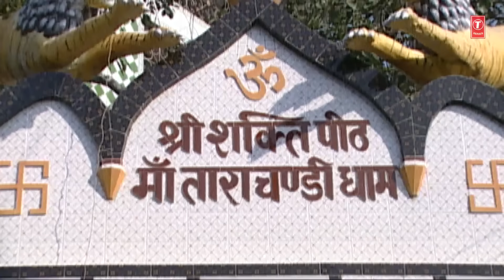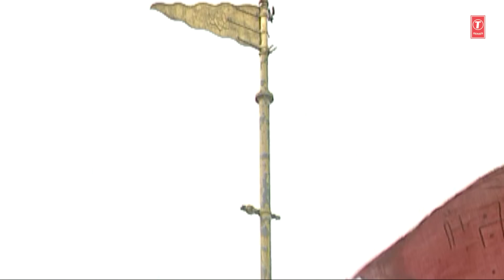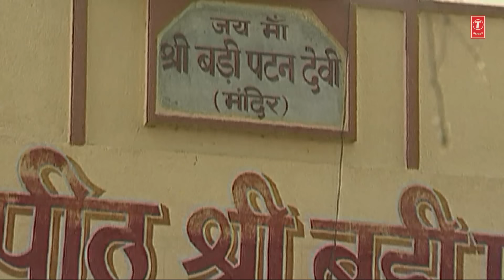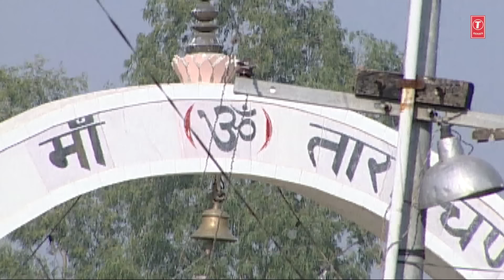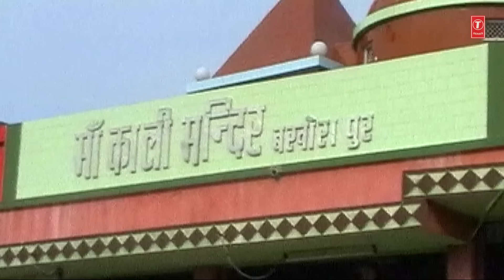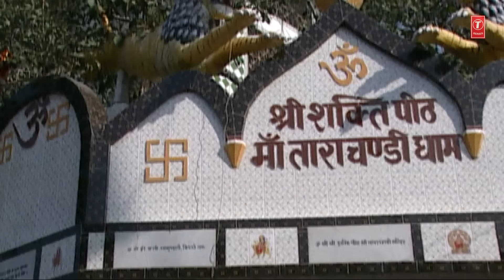Mata Bhajans Video Jukebox - PAWAN SINGH, DEVI | MAAI KE MANDIR | T-Series HamaarBhojpuri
Video jukebox description :-

1. NIMIYA KE DHADI MAIYA JHULUWA LAGWALI By PAWAN SINGH
2. HE JAG MAA  BY DEVI
3. CHUNRI MEIN SUNRI KE ROOP GORE GORE By PAWAN SINGH
4. KAHVE LAGYBO LAVANG GACHIYA BY DEVI
5. KAISE KAREEN TOHAR HAM BIDAAI By PAWAN SINGH
6. LALI CHUNARIYA SHOBHE BY DEVI
7. MAAI KE MANDIR MANN BHAWAN LAAGELA By PAWAN SINGH